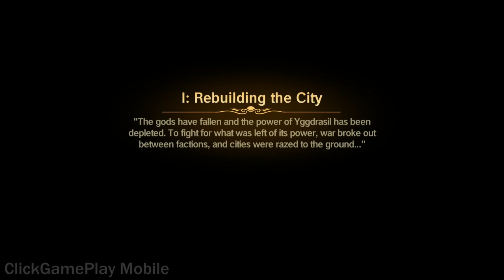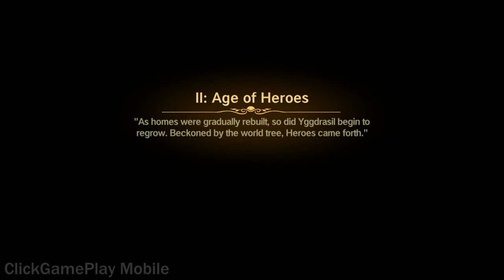Castle Clash: New Dawn - Gameplay - Android / Strategy / PVP / Mobile game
Castle Clash: New Dawn is a MMORTS game that combines elements of tower defense and world exploration, and is set in the world of Norse mythology. Develop your base, raise your army, and set up your buildings to defend against attacks! Join guilds and venture out to conquer land in the vast world! Experience a strategy game on an epic scale!

[Game Features]
• Build Your Defenses
Customize base layouts and place buildings, Heroes, and Troops to defend against enemy attacks. Do you prefer an impregnable base, or to lure enemies into your traps within? Crush enemies with your creativity!

• Conquer Lands
Go beyond traditional tower defense and lead your Troops out into the World! Fight monsters, gather resources, and occupy plots to expand your guild's territory!

• Summon Diverse Heroes
There are many Heroes with unique abilities and combat styles. Let them lead your Troops to victory!

• Strategize with Varied Troops
Choose from Fighter, Ranged, Mounted, Mage, or Aerial Troops, each with their own strengths. Use them to your advantage and come up with your very own strategy!

• Use Powerful Spells
Use Spells in combat to turn the tide and gain the upper hand!

• Fight Bosses in Real-Time Multiplayer Combat
Invite your friends and take on epic bosses together in real-time for great rewards!

• Join Guilds
Form or join a Guild for greater benefits! Gain access to special guild features and events, and make friends with players from all over the world!